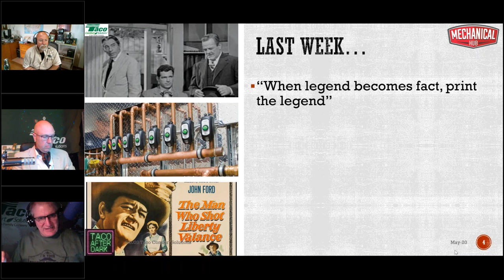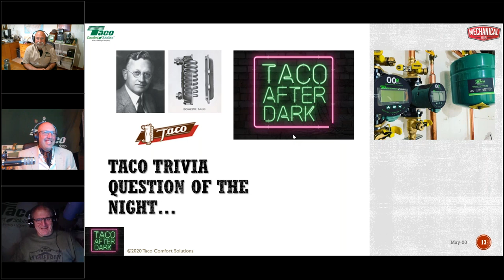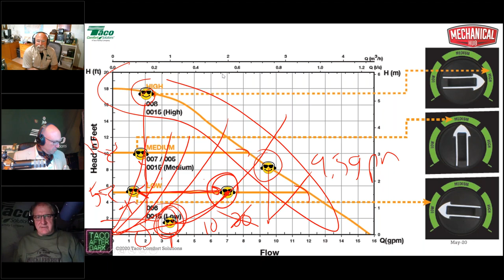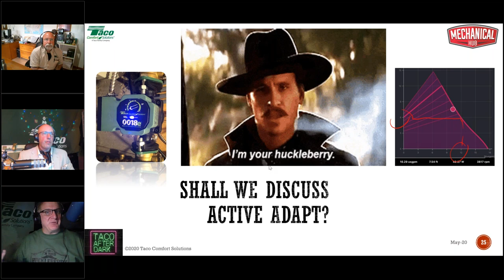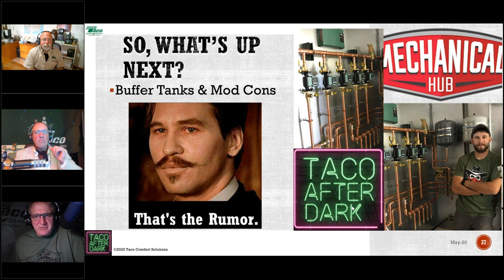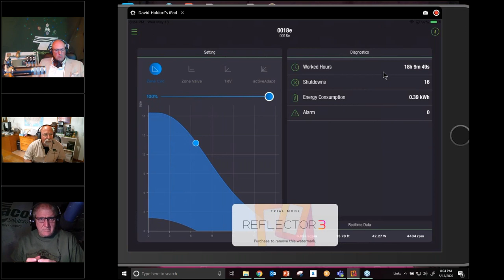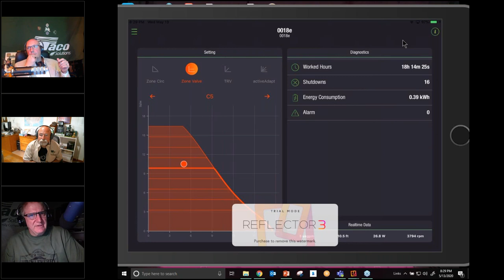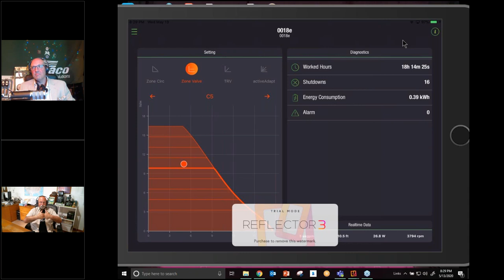Taco After Dark Ep. 7 — The REAL Value of Variable Speed Circulators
Variable speed circulators aren't magic, they don't size themselves and they don't "do the thinking for you." We learned all that in Taco After Dark, Part 6. But if all that's true - and it is - what is the real value of these little devices?

In Part 7 of Taco After Dark - presented by our good friends at Mechanical Hub - Taco's Rick Mayo, Dave Holdorf and John Barba will continue the discussion on ECM and variable speed technology, and show you how variable speed can benefit your residential hydronic systems...if applied and programmed properly. We'll discuss the different types of variable speed circulators and show you which operating modes make the most sense for which applications, and how the right pump can enhance the overall efficiency of any hydronic system.